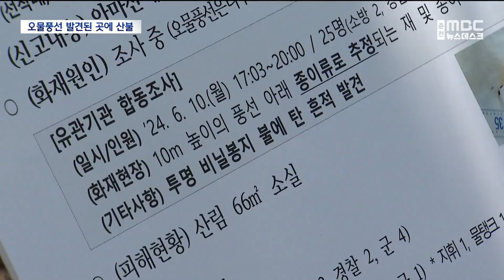오물풍선 때문에 산불?‥ 국과수에 감정 의뢰 (2024.06.11/뉴스데스크/춘천MBC)